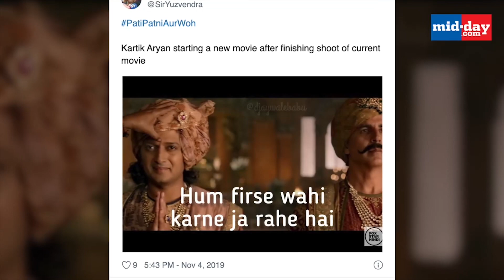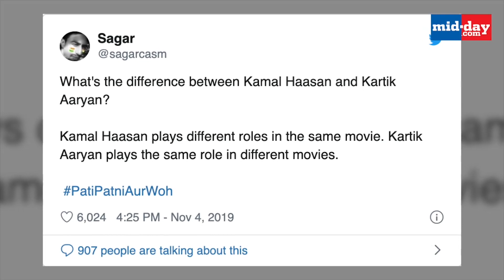Twitterati reacts on Pati Patni aur Woh Trailer with various memes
KartikAaryan, AnanyaPanday and Bhumi Pednekar starrer PatiPatniAurWoh has become the talk of the town right after the makers released the film’s trailer. After the trailer was out, fans all over social media started making hilarious memes. From trolling Kartik Aaryan for doing repetitive roles to making memes out of the catchy dialogues from the film, Twitterati shared some major funny content. Watch the video to know more